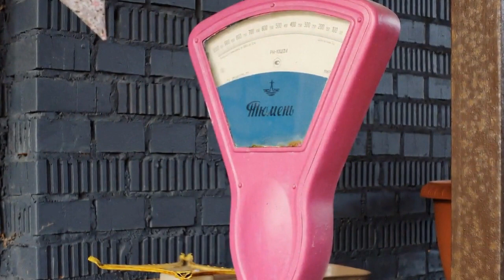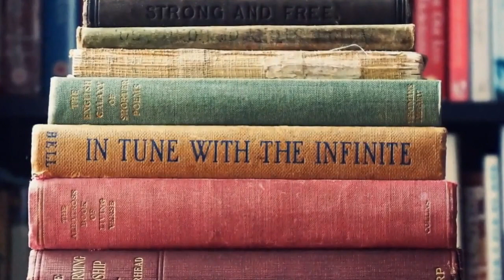BEAUTIFUL PIANO MUSIC: RELAXING AND SOOTHING (2020)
Beautiful piano music for relaxing and those soothing moments.

Enjoy these soft melodic piano tones and let them transport you to far away places where your heart and soul can drift in a sea of calm and tranquility.